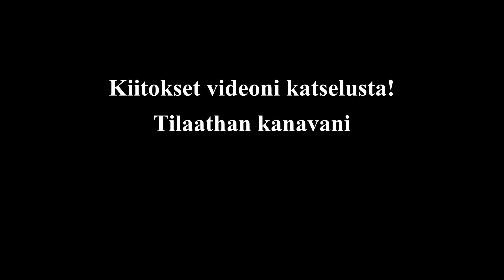Starttaako 110cc mönkijä uudella akulla?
Suahaanko juniorin mönkijä käyntiin uudella akulla seisottuaan useamman päivän?